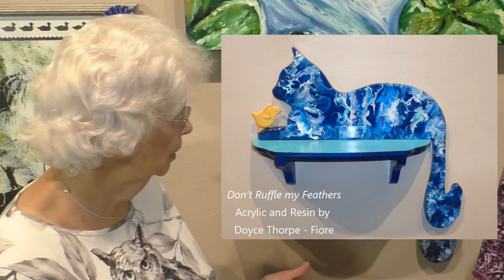Chatting with artist Doyce Thorpe-Fiore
Chatting with artist, Doyce Thorpe - Fiore, about her artwork. These pieces were in the "All Things Wild II"  exhibition at Framations running thru  Sept 7th, 2021.

The following pieces are featured in this video:
"Refuge" Acrylic painting by Doyce Thorpe-Fiore $300.00

"Don’t Ruffle my Feathers" Acrylic and Resin by Doyce Thorpe-Fiore
Sold (For custom orders, contact Framations and we will put you in touch with Doyce!